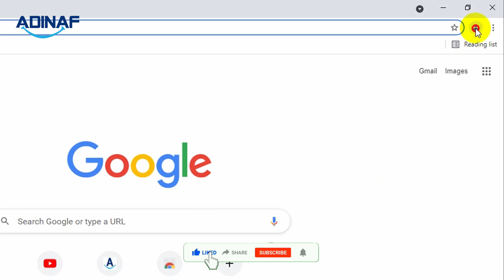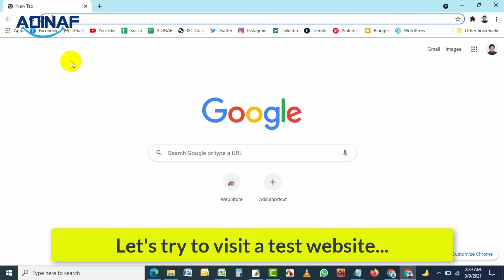How to Sign in Google Chrome | Signing in to Google Chrome | ADINAF Orbit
To sign in to Google Chrome, follow the process that we have shown in this video.
This video contains:
chrome sign in
google chrome sign in
browser
chrome
gg chrome
google chrome
chrome browser